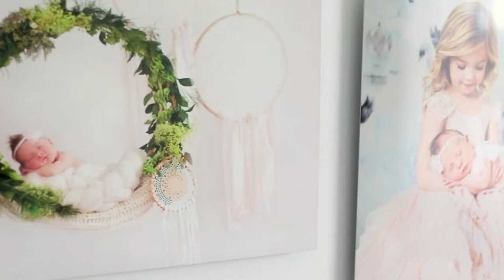STEPHANIE FAMILY FILM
Video Team 1